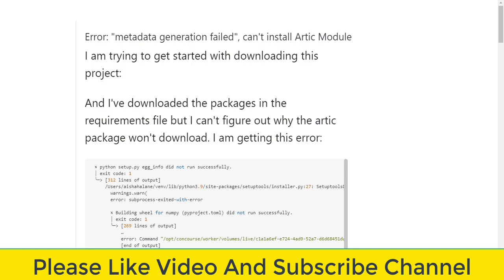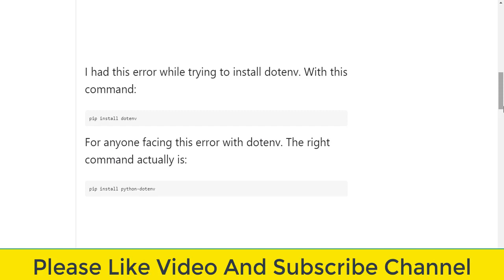Fix error: metadata-generation-failed in Python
With thanks & praise to God, and with thanks to the many people who have made this project possible!